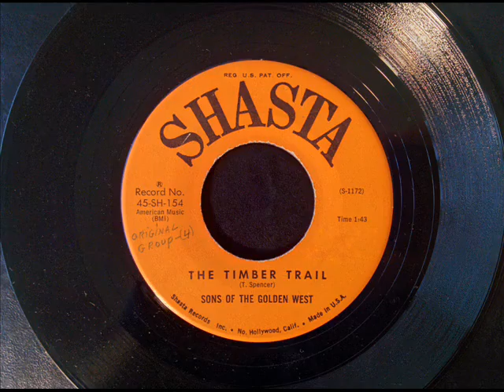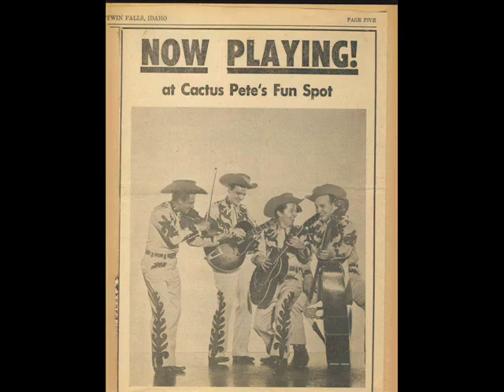Sons Of The Golden West: Timber Trail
Tim Spencer song recorded in 1957 at the Jimmy Wakely Studio in North Hollywood for the Shasta label. The Sons of the Golden West: Bus Boyk, fiddle; Paul Schilling, backup vocals and lead guitar; Dave Yeary, backup vocals and rhythm guitar; Sammy White, lead vocals and bass.